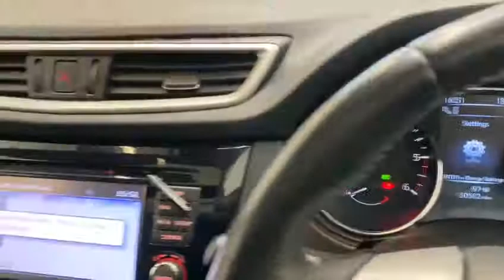2017 NISSAN X-TRAIL 1.6 DCI 130BHP TEKNA 7 SEATER @ AutoXpress Limerick.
Welcome to AutoXpress.ie Luxury for less. Introducing our 171 Reg. NISSAN X-TRAIL 1.6 DCI 130BHP TEKNA 7 SEATER.
Great finance options available Warranty provided and trade ins welcome. We're also providing after sales service. 📞 Call our sales team for more info.

➡️Nct 04/23
➡️Just serviced
➡️Fully valeted

Featuring:

✅Leather seats
✅Heated seats
✅Electric Driver seat
✅High adjustable driver seat
✅Climate control
✅Cruise control
✅Traction control
✅4 X Electric windows
✅Isofix
✅Auxiliaries
✅Sat Nav
✅Reversing Camera
✅360* Camera
✅Lane departure
✅CD radio
✅Auto lights
✅Fog Lamps
✅Xenon lights
✅Auto beam lights